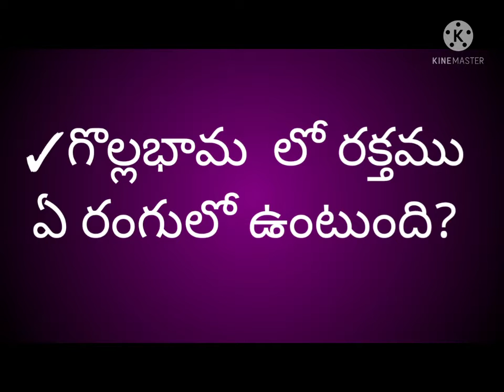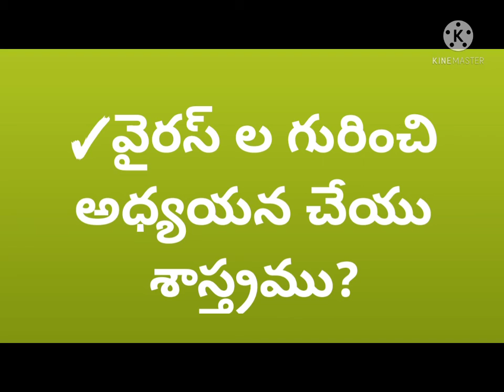Day-8 competitive important questions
Competitive very important question and answers